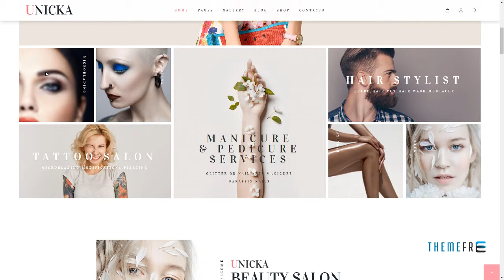Unicka - Beauty And Fashion Salon WordPress Theme Benj Roly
Framework Unyson

 Columns 4+

 Layout Responsive

 Tags barbershop, beauty, care, cosmetic, hair, health, makeup, medical, physiotherapy, salons, treatment